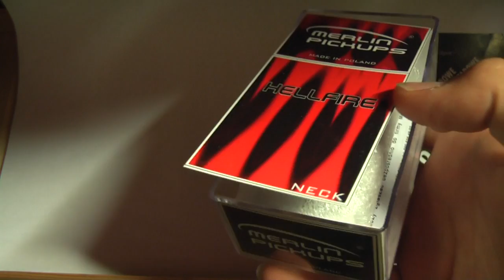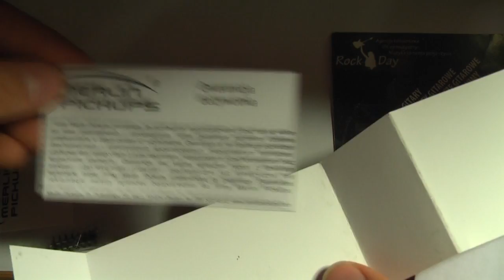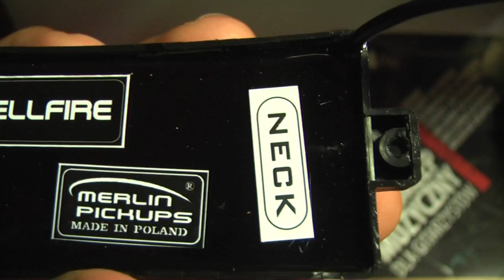Merlin Pickups Hellfire Neck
Przetwornik pod gryf firmy merlin pickups.